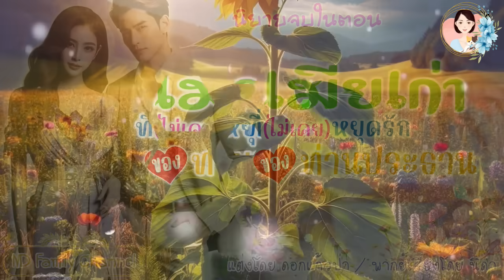นิยายจบในตอน เรื่อง เมียเก่าที่(ไม่เคย)หยุดรักของท่านประธาน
ชายหนุ่มร่างสูงโปร่งอยู่ในชุดสูทสีเข้มและสายตาจากงานตรงหน้ามองมาที่ผู้ช่วยที่เพิ่งจะเดินเข้ามาภายในห้องทำงานซึ่งโดยปกติแล้วผู้ช่วยหนุ่มจะออกไปทานข้าวข้างนอกมีช่วงนี้ที่พีระวิทย์แปลกๆไปแต่ประธานหนุ่มก็ไม่เคยถามเพราะไม่อยากยุ่งเรื่องส่วนตัวของลูกน้องแต่วันนี้จะไม่ถามก็ไม่ได้เพราะพีรวิทย์ทำตัวผิดปกติมา 1 อาทิตย์แล้ว "ทำไมช่วงนี้ไม่ออกไปทานข้าวข้างนอกล่ะ" เบื่อนะครับบอสรถติดแล้วอากาศก็ร้อนด้วยอาหารก็เดิมๆซ้ำๆตอนนี้เริ่มเบื่อแล้วเลยลองเปลี่ยนมาสั่งข้าวกล่องดูนะครับเจร้านนี้ดังมากเลยนะครับในออนไลน์ผมสั่งมาเผื่อบอสด้วย" "ขอบใจมากแต่ว่าฉันไม่หิวนะ"